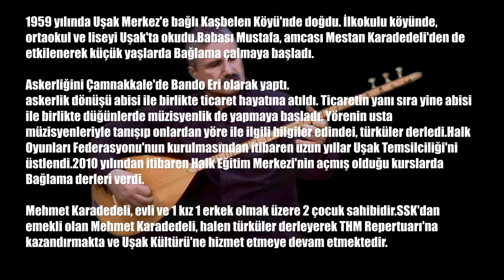Uşak'lı Mehmet Karadedeli Be Gülüm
FevzininMekani "Fevzi Ünlü"  "usak sevdalilari" "usak hazineleri" "usak tarhanasi" "usak görsel mekanlar" "usak gezilecek yerler" "usak tarihi yerler" "usak sanatcilari" esme " karahalli " ulubey " banaz "usak kilimleri" usakli "Hava cekimleri" "drone cekimleri" "usak spor" "zeybek oyunlari" "efeleme oyunlari" "usak ilyasli köyü" "usak blaundes" blaundus "usak clandras" "usak kanyonlari" "neset ertas" "ibrahim hotak" "sevki ünlü" "ilkler sehri" "usak atapark" "usak taskent" "tasyaran vadisi" saban er" Mesotimelos " peri bacalari " atatürk evi "